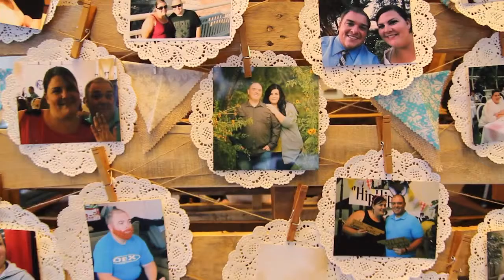Las Vegas Paiute Golf Club Weddings - Las Vegas Wedding Videographers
Memory Lane Video